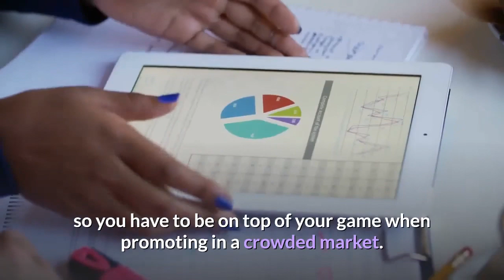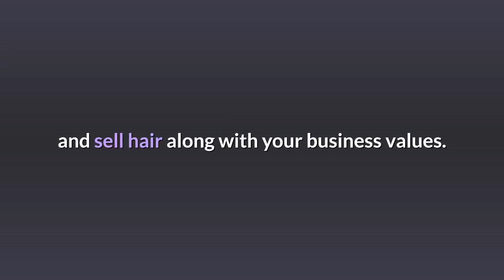Branding your hair business the right way!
Branding Your Business The Right Way!

The hair industry is very competitive, so you have to be on top of your game when promoting in a crowded market. With so many options, people are looking for a business they can trust and rely on.

So how can a business owner stand out? The answer is: Branding. When people see your brand they will choose you based on some specific characteristics. Below is a list of ways for you to enhance your brand and help your online hair business. However, be advised. Branding your business will take time. But if you follow these tips, you can make a memorable mark in the industry.

Visits our website and/blog for updates on products, services, and current new ⤵️